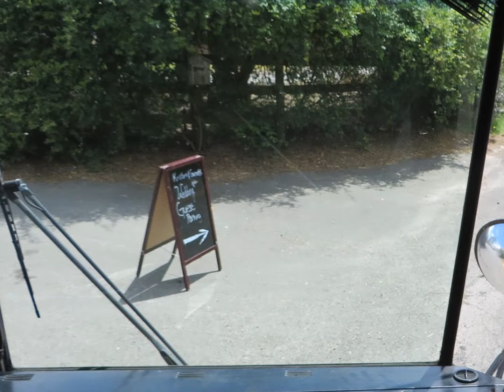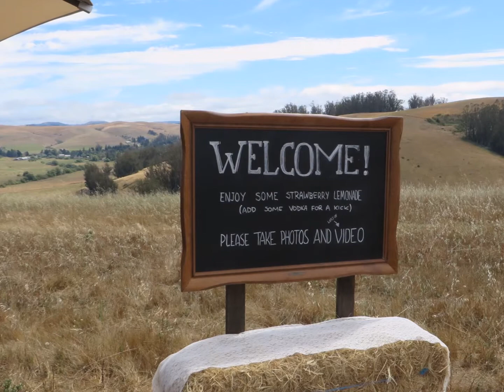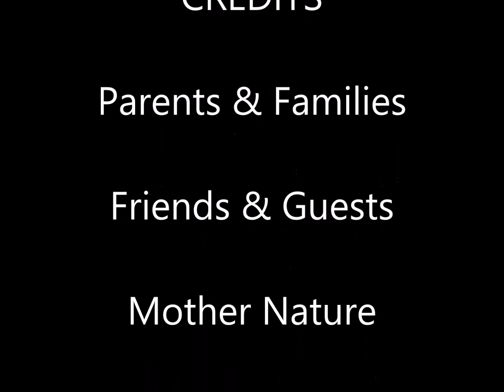Garrett & Kristen's Wedding 6-27-2015 II